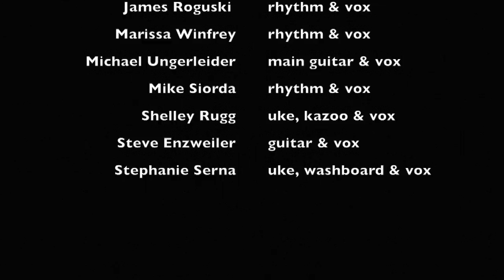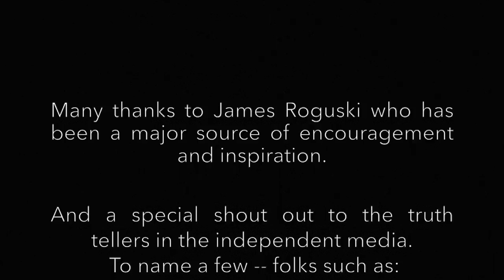Tulsi Time! - Music video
A music video shot in Michael Ungerleider's living room with friends as a tribute to Tulsi Gabbard in her efforts to run as a presidential candidate for 2020! ~Please SHARE!~
This song was inspired by the song "Tulsa Time" by Danny Flowers - adapted lyrics by Michael Ungerleider.
The lyrics are below -- sing along.  Join in and write your own verses and we'll come video you --or-- video yourself singing them!-- Then, we'll post it --or-- you can post it!
Be part of this Grassroots Movement in support of Tulisi 2020!
"This song will be way more diverse
If you will all kick in a verse
Tell the people it is Tulsi time!"

"Hawaiians woke up in the morning
And they all heard the warning
The nukes were heading Honolulu way
And when they heard about it
There was no reason to doubt it
Those folks all thought it was their final day

Although the alert was fake
People are now wide awake
The threat of war sure is certainly a crime
So I’m say-ing now to you
There is something we can do
'Cause, People, it is Tulsi time!

People, it is Tulsi time!
If you’re tired of the horrors
Of all these costly wars
Then, People, it is Tulsi time!

Morning Joe and The View
Are telling lies to you
They’re nothing more than bought & paid for hacks
They think with all their smears
They can play into our fears
With their lies and their heinous false attacks

But Tulsi played it cool
Made them all look like such fools
Using logic in a way that was sublime
She will reach out to each voter
In the spirit of Aloha
And a message sweet as California wine!

Oh yes, People, it is Tulsi time!
We will not accept the slander
Of the mainstream’s propaganda
Yeah, People, it is Tulsi time!

The big drug companies
Will not cure our disease
With prices that are reasons to despair
And it will stay that way
Until we see the day
Every single one of us has Medicare

Wealth inequality
Will never cease to be
Unless we raise the common workers' pay
If you want green energy
And a fair economy
Then vote for Tulsi on election day!

We'll all have the things we need
If we can only conquer greed